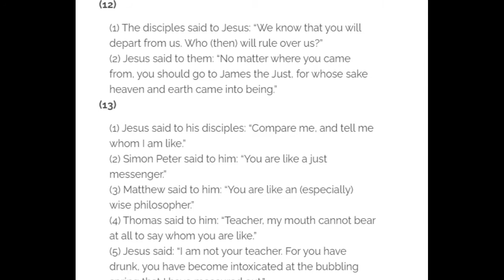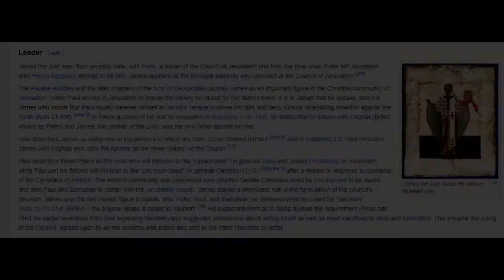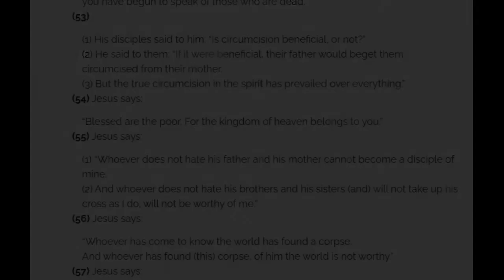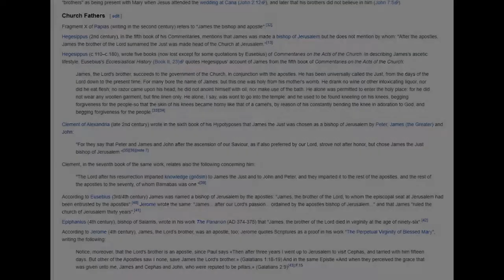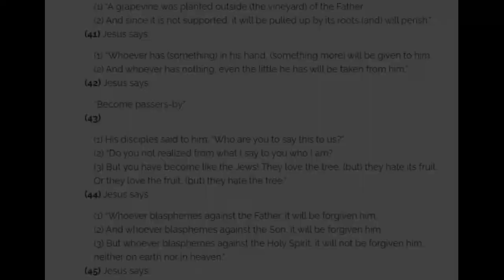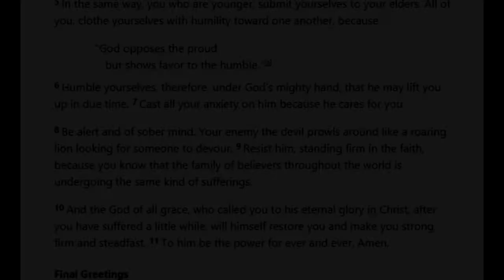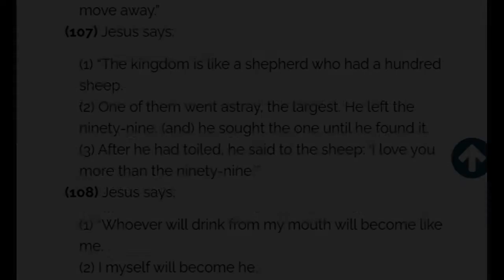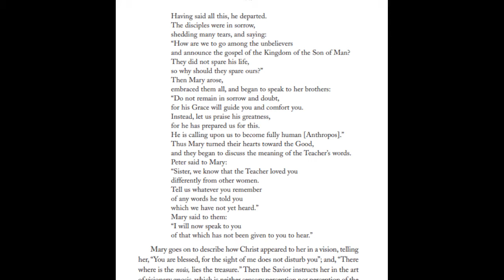The "Logia Gospel" of Thomas part 2: Commentary (Logion 12-114)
Jesus answered:" Watch out that no one deceives you. For many will come in my name claiming ' I am the Messiah' and will deceive many." (Matthew 24:4 - similar to Mark 13:5-6)

Other Biblical references connected to the topic:
Historical references in the letters of false prophets in conflict with the early Church-
2 Corinthians 11: 4, 12-14
2 Peter 2:1
1 John 4:1

James thoughts on dietary rules and circumcision
(direct contradiction to the saying in Thomas) -

James and the elders in Jerusalem ask Paul to follow Jewish purification rites (also a contradiction to saying in Thomas) -
Acts 21:20-26

Paul criticizes people from the church and Jerusalem for expecting Gentiles to follow Jewish dietary rules and circumcision
(NOTE: Paul's views are more in line with ideas expressed in Thomas rather than James who would be the hypothetical heir to the Church according to Thomas) -
Galatians 2:1-21